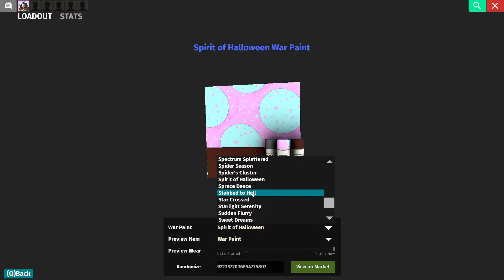Vender's Delight Showcase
Go vote this and give me awards!